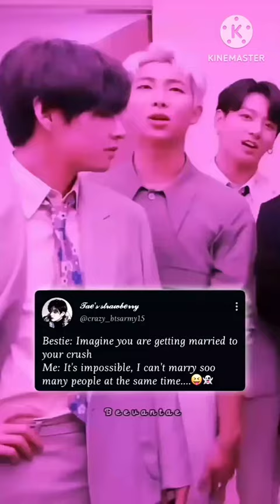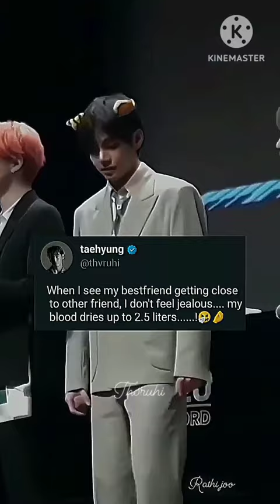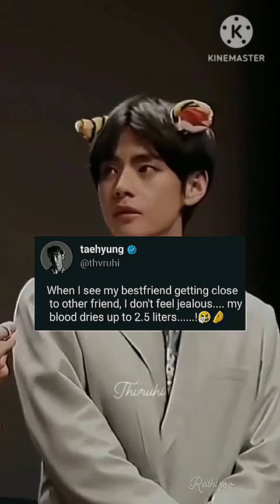BTS FAKE TWEET REELS COMPILATION // bts mix hindi english/ reels tiktok